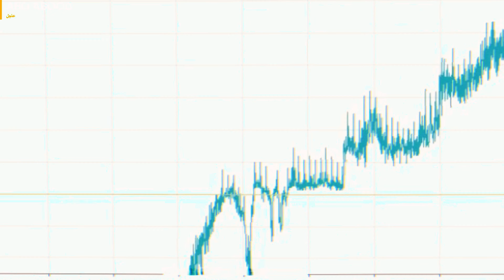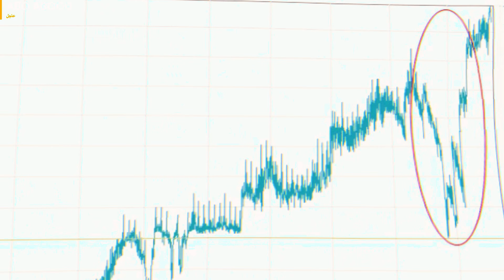بعد زلزال سوريا والاردن عالم الزلازل يحذر هذه المناطق من زلزال قوي طالباً منهم البقاء في حالة تأهب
بعد زلزال سوريا والأردن مؤخرًا، أصدر فرانك هوغربيتس، العالم البارز في مجال الزلازل من هولندا، تحذيرًا جديدًا عبر منصة "اكس"  مع اقترابنا من يومي 18 و19 آب، اغسطس بشأن احتمال وقوع زلزال قوي في المنطقة. في تحذيره، حث هوغربيتس سكان كريت واليونان وجزر الدوديكانيز وبحر إيجه ومرمرة على البقاء في حالة تأهب. وأوضح أن قوة الزلزال المتوقع قد تصل بسهولة إلى 7 درجات على مقياس ريختر.
وفقًا لتوقعات هوغربيتس، من المحتمل أن يقع الزلزال القوي بين يومي 20 و23 آب (أغسطس)، مع احتمال وقوع هزة قوية بين 15 و16 من نفس الشهر.

عاجل: زلزال الآن
زلزال سوريا الان
هل يوجد زلزال اليوم
زلزال حلب الان
زلزال حماة الان
زلزال اليوم صباحا في الأردن
عاجل زلزال الان الأردن
عالم الزلازل الهولندي تويتر
العالم الهولندي اليوم
آخر توقعات العالم الهولندي
توقعات العالم فرانك الهولندي